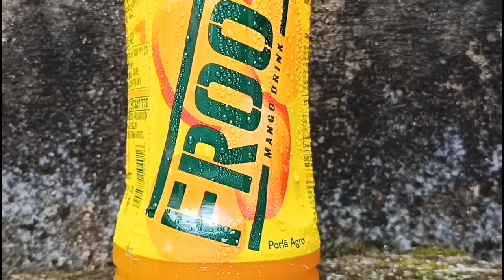Frooti B Roll || Mango Drink || Mobile Cinematography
Trying Froti B roll for the first time with smartphone.
Shots taken with Realme 6i at 1080p 60fps.
Frooti is a mango drink as most of the people know already. Frooti bottle used as a prop here.

Video edited with PowerDirector.

As this is the first time of mine so it's not a perfect b roll.
Hope will do it better next time with something else.

Till then,Enjoy this little clip ;)